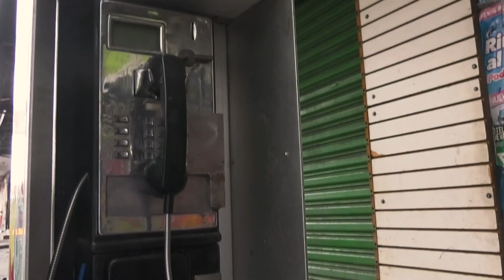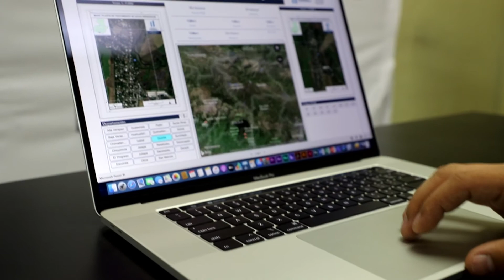Mensaje del MARN por el Día Internacional de la Tierra